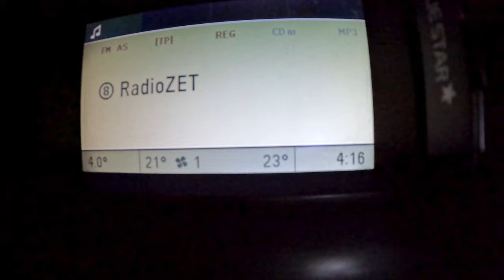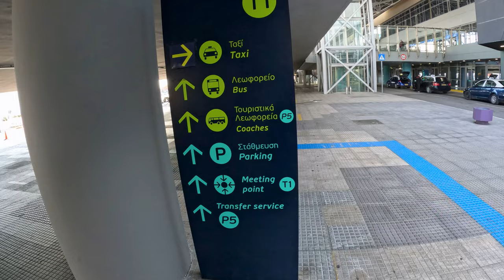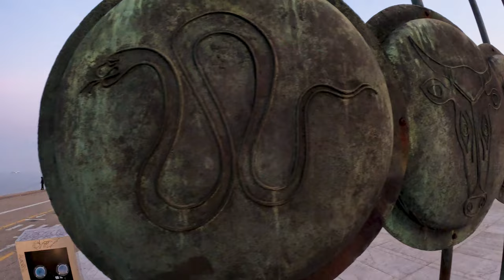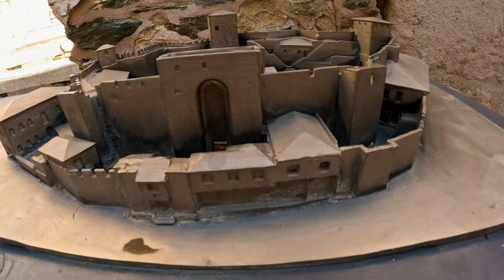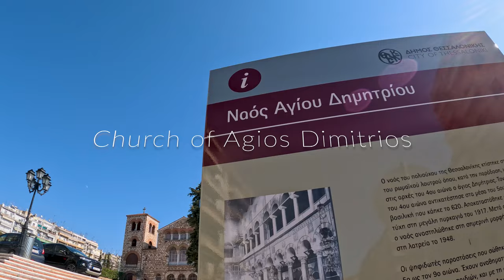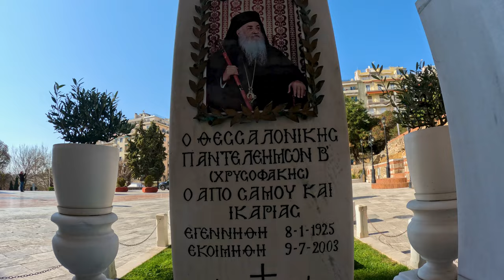W Cieniu Akropolu - Portret Salonik: Od Starożytności do Współczesności | S04E01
Czwarty rok podróżowania rozpoczęty! W tym sezonie moja pierwsza wyprawa zakłada przejechanie z południa Europy do Polski przez
8 różnorodnych krajów odwiedzając w nich 12 miast. Start podróży to Saloniki w Grecji, czyli drugim zaraz po Atenach mieście Grecji. Pomimo rozrywkowego stylu życia miasta to zwiedzanie Salonik to podróż przez fascynującą historię, bogatą kulturę i niezwykłe krajobrazy.

Episode 116 | Filmed February 2024 | Thessaloniki, Greece

📸 Get behind the scenes content on my Instagram!

Kim jest Dawid Śliwiński TRAVELER? @sliwinskiidawid

Dokładnie trzy lata temu zaczęła się moja przygoda z podróżowaniem. Szukania nowej pasji, zajęcia, które zmieni moje postrzeganie otaczającego nas świata. Podróż to nie tylko  przemieszczanie się z punktu A do punktu B. To poszukiwanie, odkrywanie własnego siebie. Początki są jak pierwsze kroki w nieznane, jak otwieranie nowej książki. Każde miasto, każda ulica jest kolejnym rozdziałem przygody, której bohaterem jesteśmy My - wędrowcy poszukujący nie tylko piękna, ale i głębszego zrozumienia świata. Cześć, ja jestem Dawid, a to kolejny rozdział mojej historii - historii podróżnika, który próbował utworzyć nową ścieżkę w swoim życiu.

In this episode of W Cieniu Akropolu, we explore the vibrant city of Thessaloniki and its rich history, from ancient times to modern day. Join us as we visit iconic landmarks such as the White Tower, Aristotelous Square, and the Roman Forum, and learn about the city's fascinating past. Plus, don't miss the impressive Umbrellas sculpture by Zogolopoulos that has become a symbol of Thessaloniki's artistic spirit.

Poznaj historię Salonik - od starożytności do współczesności! Odkryj białą wieżę, rzeźbę Zogolopoulosa i Heptapyrgion w tym fascynującym spotkaniu z historią!
W cieniu Akropolu - Portret Salonik: Od Starożytności do Współczesności | S04E01. Odkryj historię Salonik od starożytności do współczesności! Od Białej Wieży po rzeźbę Parasolki Zogolopulosa.

Odkryj historię Salonik, od starożytności po współczesność, w nowym odcinku "W Cieniu Akropolu - Portret Salonik". Zobacz m.in. Biały Wieżę, Wieżę Trigonion, rzeźbę Parasole Zogolopoulosa i Łuk Galeriusza!

0:00-0:41 Wstęp
0:42-1:16 Zwiastun
1:17-3:14 Podróż do Grecji
3:15-4:23 Alexander the Great Statue
4:24-4:44 Waterfront of Thessaloniki
4:45-5:17 The Umbrellas Sculpture by Zogolopoulos
5:18-7:01 The White Tower of Thessaloniki
7:02-7:59 Trigoniou (Chain) Tower
8:00-9:00 Heptapyrgion of Thessaloniki
9:01-10:41 Church of Agios Dimitrios
10:42-11:27 Roman Forum of Thessaloniki
11:28-12:01 The Arch of Galerius
12:02-12:43 The Rotunda of Galerius
12:44-14:07 Podsumowanie

Join us as we take a journey through the history of Thessaloniki, Greece's second largest city. From the iconic White Tower and Trigonion Tower to the Heptapyrgion fortress and the Umbrellas sculpture by Zogolopoulos, we'll explore the ancient and modern landmarks that make this city so fascinating. Don't miss this first episode of season 4.